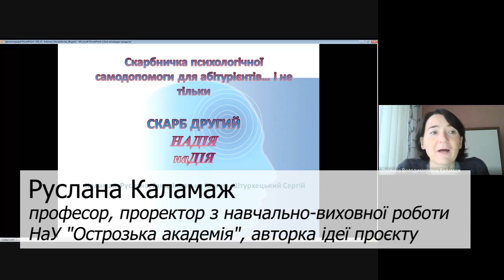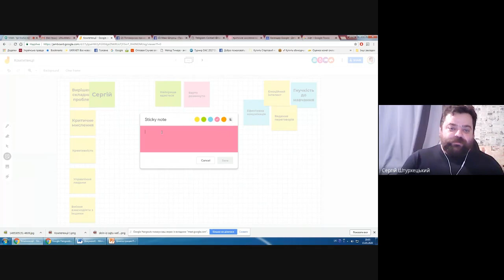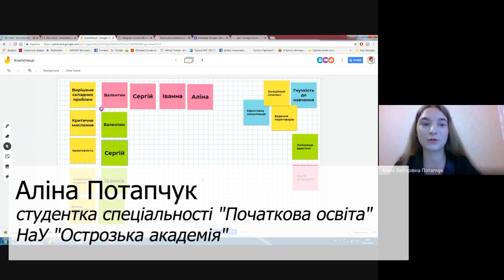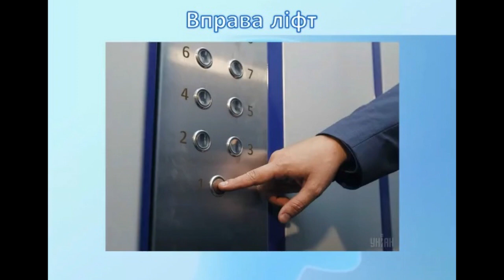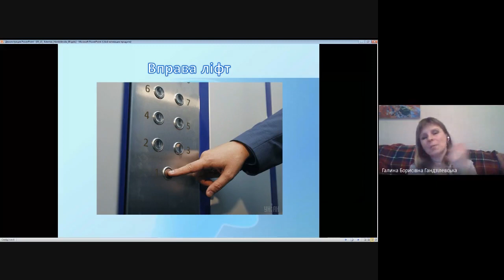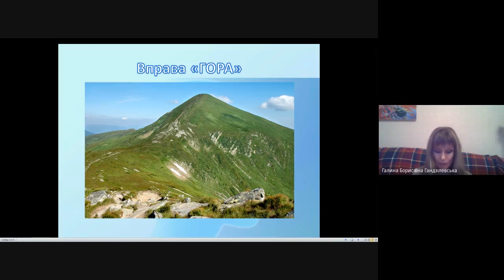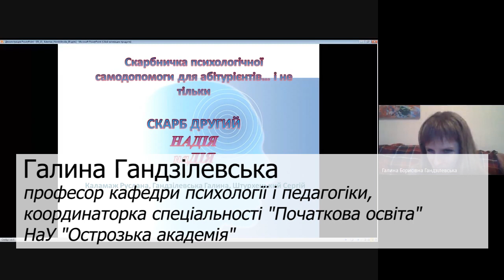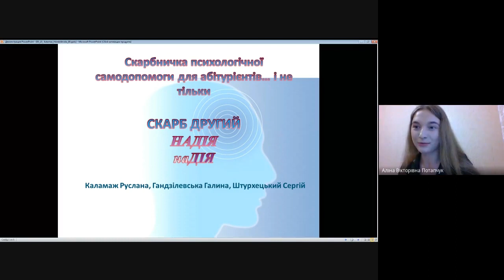Скарбничка психологічної самодопомоги для абітурієнтів… і не тільки